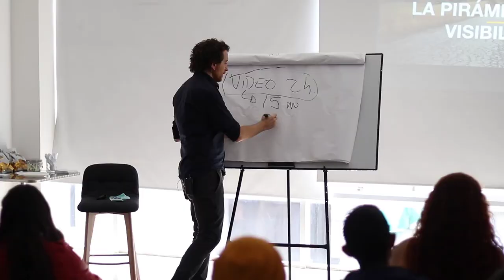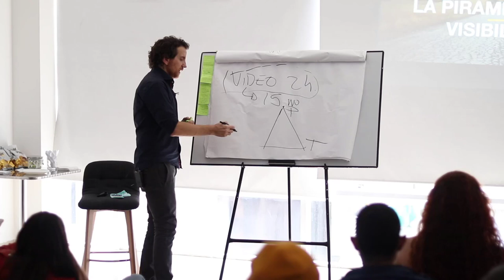El TRIÁNGULO de la VISIBILIDAD de un artista independiente.